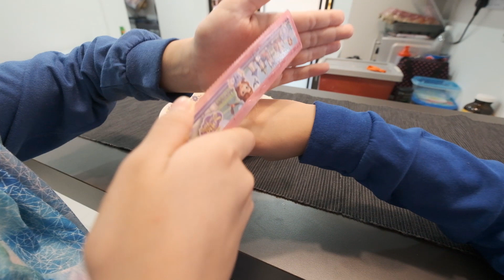Making artificial spider web using orange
simple science experiments with orange